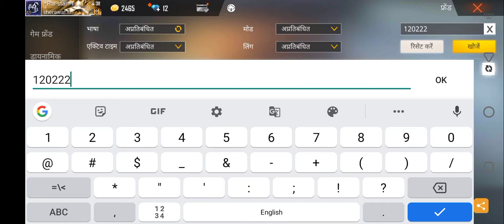꧁▪ ＲคᎥនтαʀ ࿐ BIG FAN